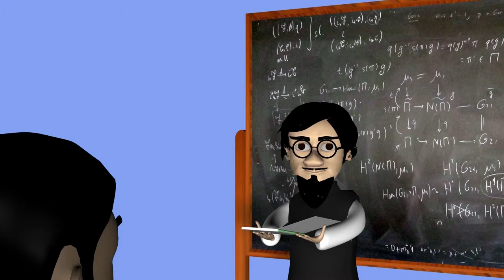Intro Animation I Backbencher Films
Backbencher Films Offical Intro Animation 2015